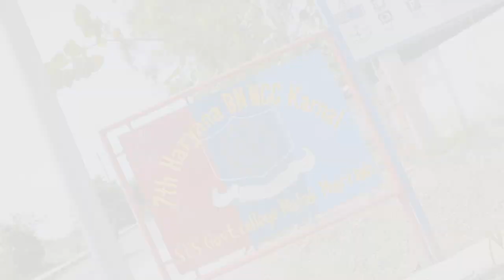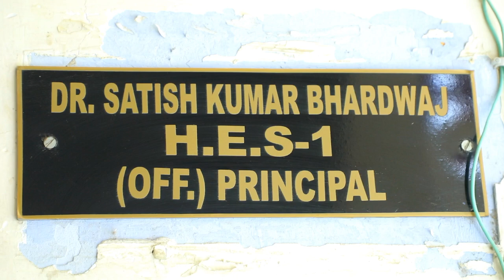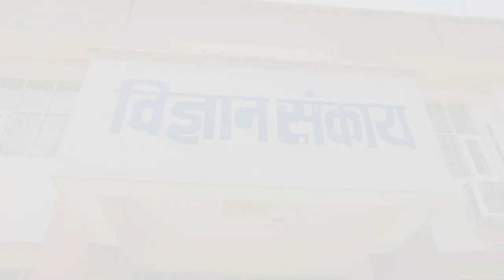College Mankirt Aulakh (S U S college Matak majri indri)